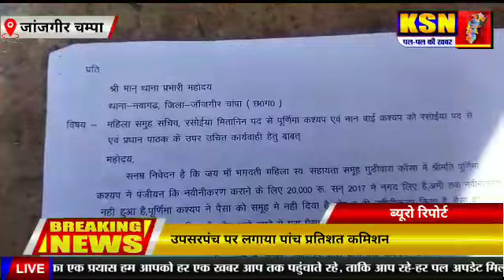जांजगीर/ग्रामीणों ने घेरा जनपद कार्यालय व थाना उपसरपंच पर लगाया पांच प्रतिशत कमिशन मांगने का आरोप